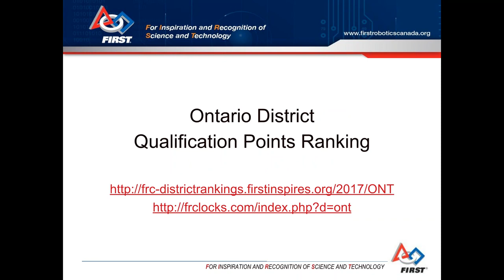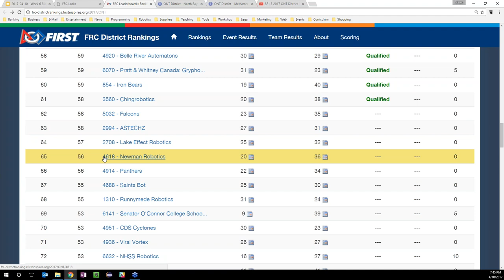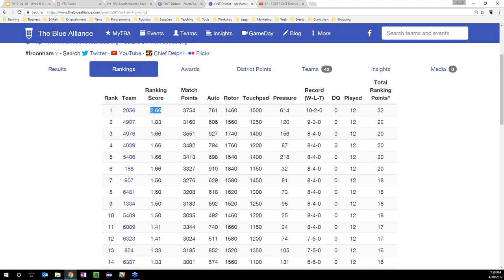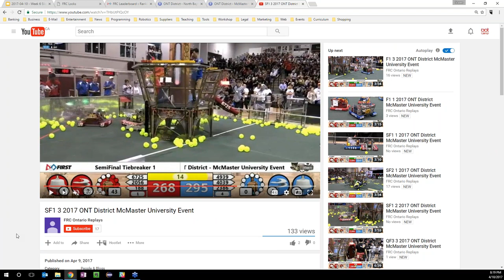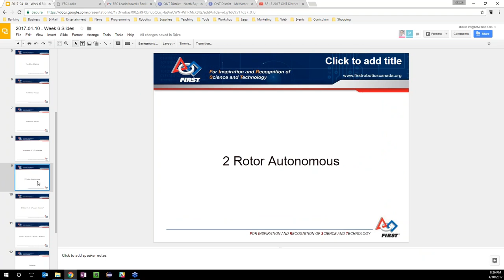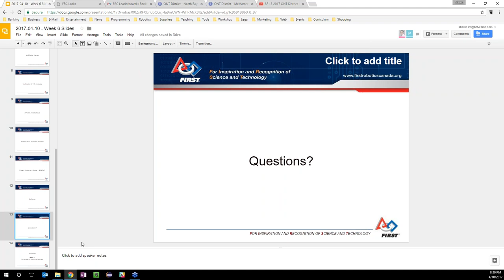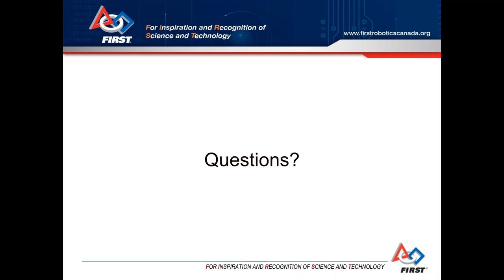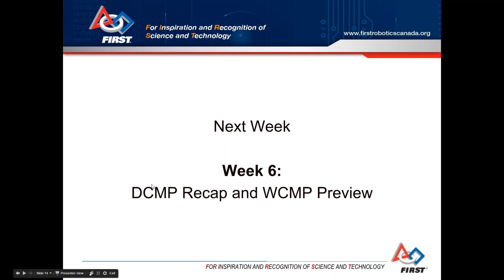Ask the Experts - Week 6 Recap and Successful Strategies (Apr 10, 2017)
Our expert panelists Parth R. Patel (610), and Parth Suthar (188) analyze the North Bay and McMaster events. Find out who impressed and surprised during the weeks of competition in Ontario. Find out what strategies teams are employing, and who to look out for over the coming weeks.